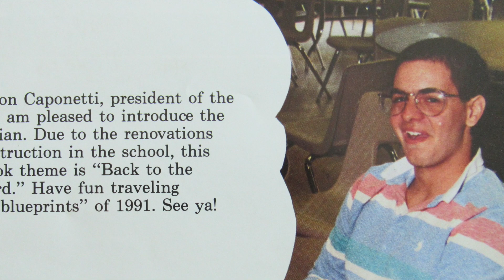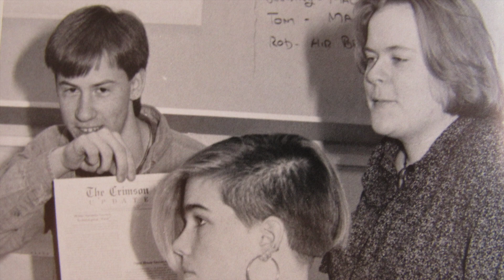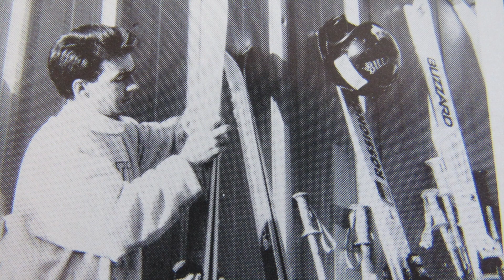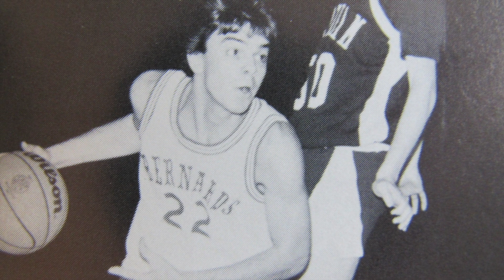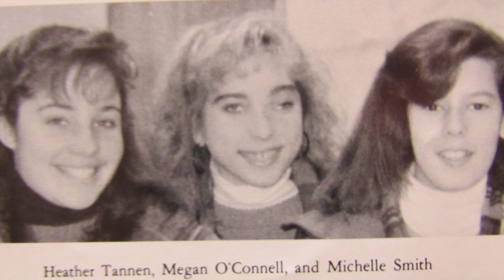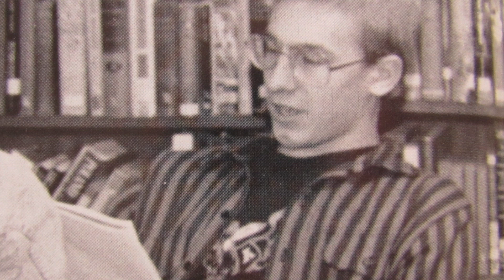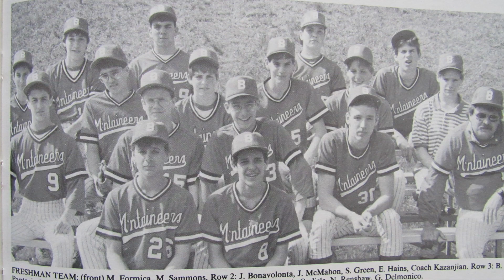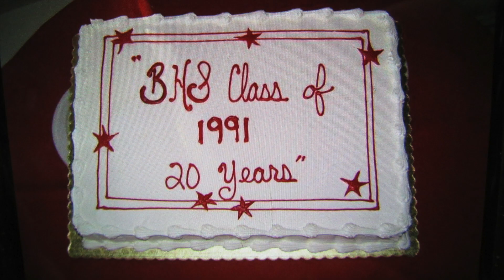30 YR REUNION INTRO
This video is about 30 YR REUNION INTRO